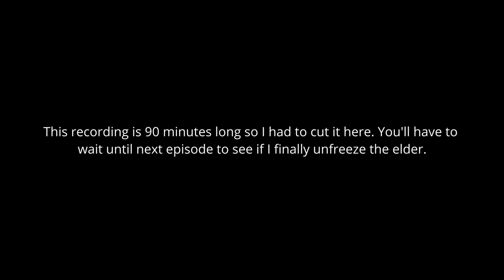Majora's Mask Ep. 13 (Part 1) - To The Mountains!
In this episode we start work on the main story again. I have 90 minutes of footage, so here's the first half.